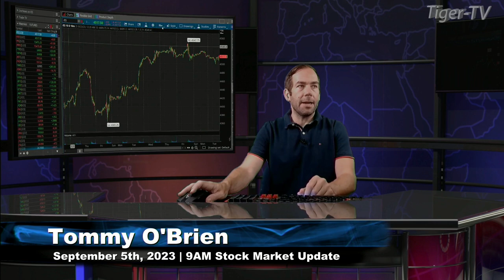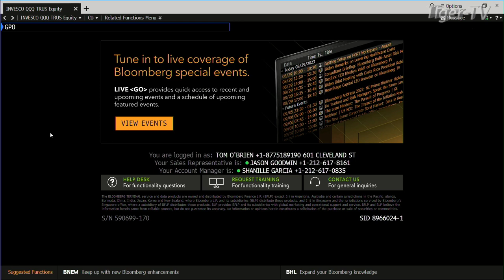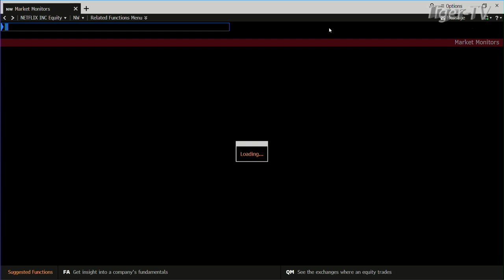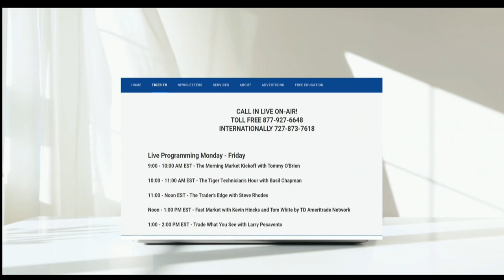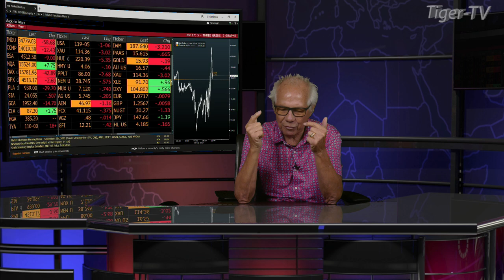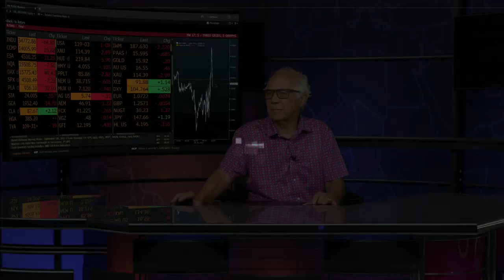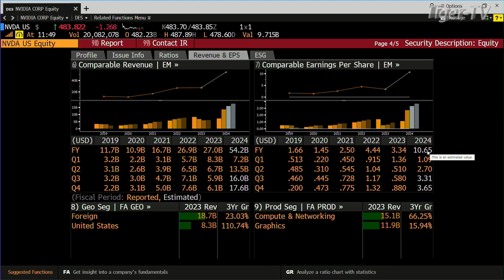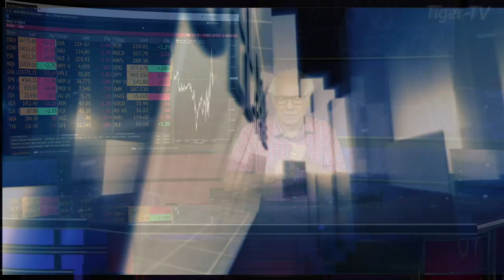September 1st, The Trader's Edge with Tommy & Tom O'Brien on TFNN - 2023